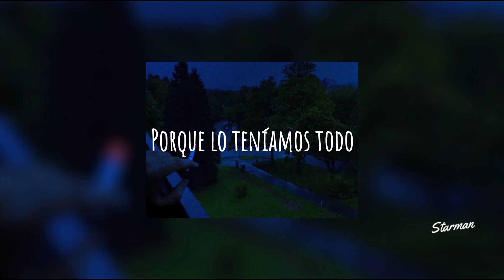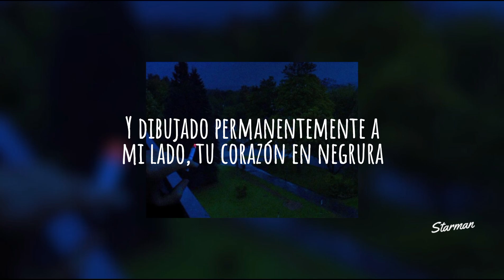rxdlxst - I can't forget you (Sub. Español)